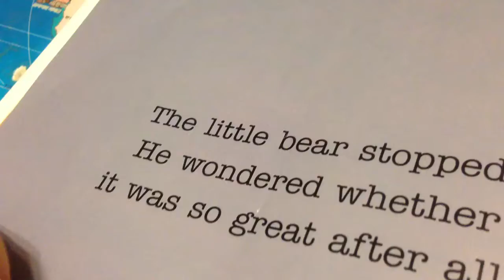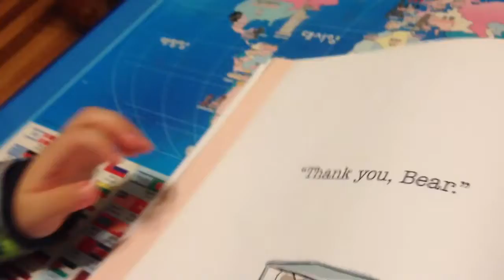3 year old Anthony Hur reading: "Thank You Bear" 2 of 2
My name is Anthony Hur. I am 3 years old. I love reading books.